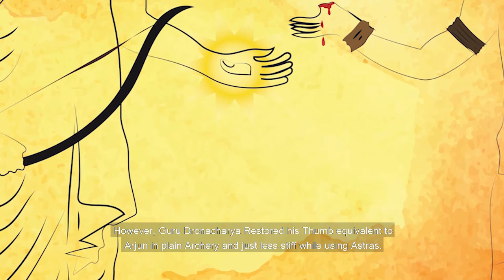Dronacharya - The Misunderstood Guru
We all know the story of how Dronacharya had refused to teach Eklavya and he learned everything by himself just keeping a statue of the Guru in front of him but Dronacharya asked for Eklavya’s thumb in Gurudakshina. All of these make the Guru a villain. But what was the real story and how can a Guru be so cruel to his students? Watch this video to find out